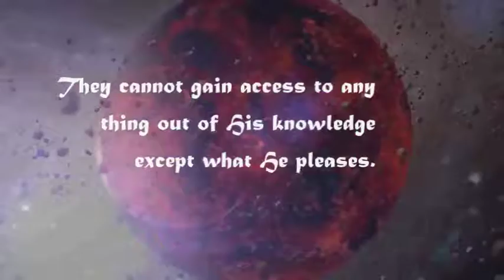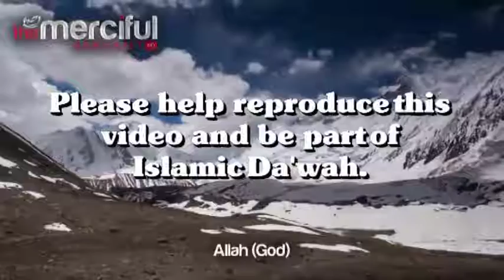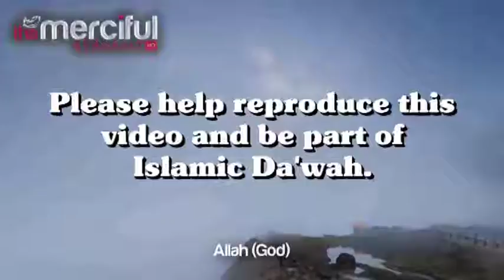“In Hinang Mahsiyat Maka-ig Nihmat” | Ustz. Jamal Munib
ISLAMIC SYMPOSIUM IN THE HOLY MONTH OF RAMADHAN AL-MUBARAK 1435H (July 06, 2014) @ Ma’had Assalam Al-Arabie Al-Islamie, Lower Port Holland, Maluso, Basilan, Philippines